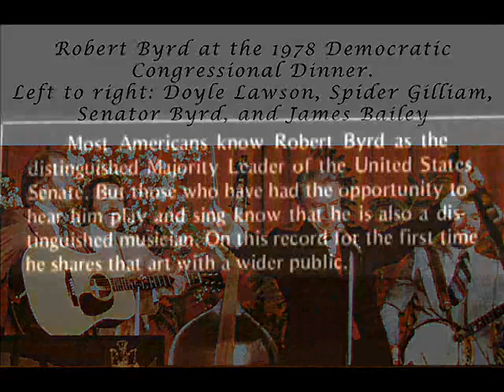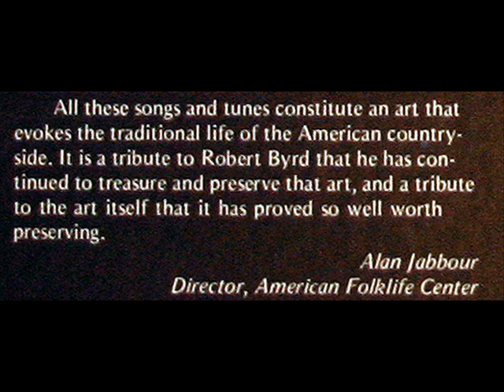Senator Robert Byrd: Durang's Hornpipe (1978 Recording)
Senator Robert Byrd (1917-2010) of West Virginia (fiddle and vocals) is accompanied in this 1978 recording by Doyle Lawson (guitar), James Bailey (banjo) and Spider Gilliam (bass).  I recorded this track from the LP, "U.S. Senator Robert Byrd - Mountain Fiddler," produced in 1978 by Barry Poss and distributed by County Records (serial number County 769).  All the program notes on the rear LP jacket cover are included in this video.

A 1978 Time magazine writeup of Byrd as fiddler can be viewed here: